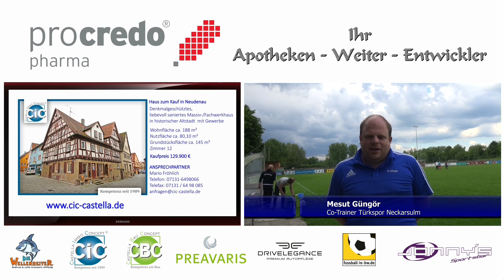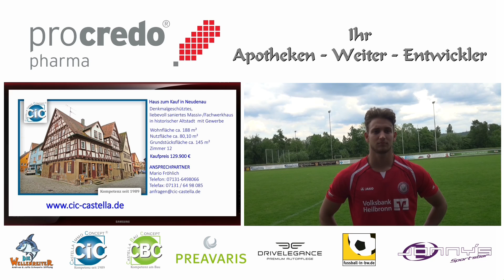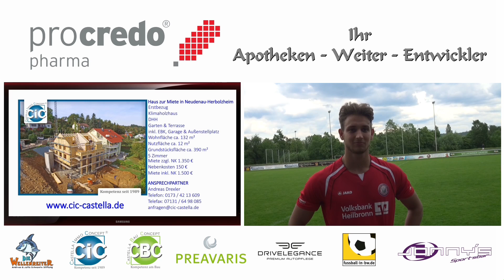14.05.2017 FC Union Heilbronn vs Türkspor Neckarsulm